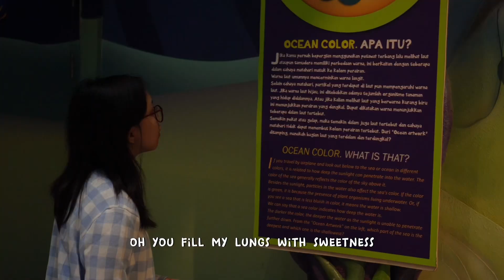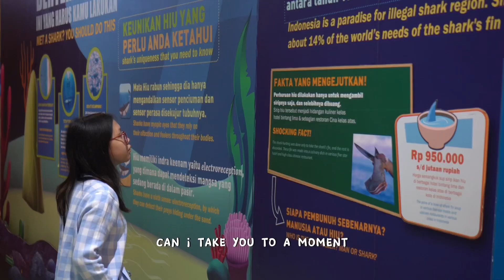Jalan-jalan Trans Studio Bandung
Kali ini Gillian & Lorraine
lagi jalan - jalan ke TRANS STUDIO BANDUNG.

Kira-kira ada apa aja ya?
Yuk,tonton terus videonya biar tau ada keseruan apa aja ya.